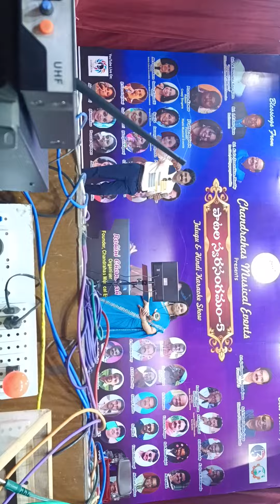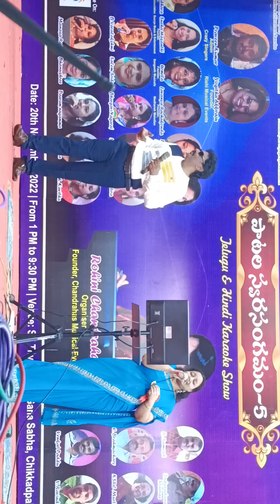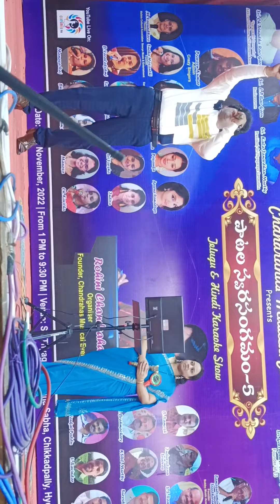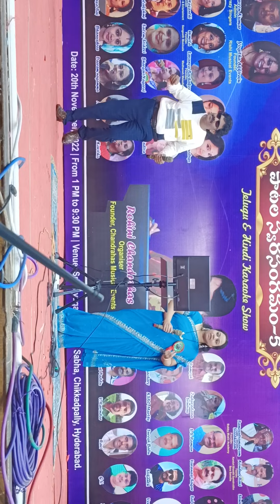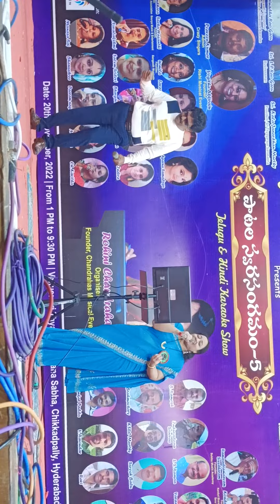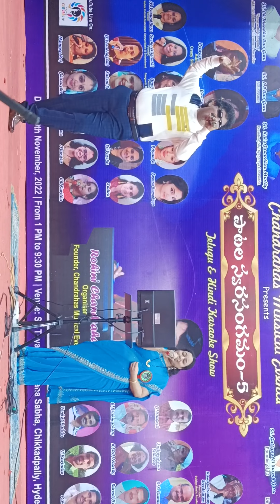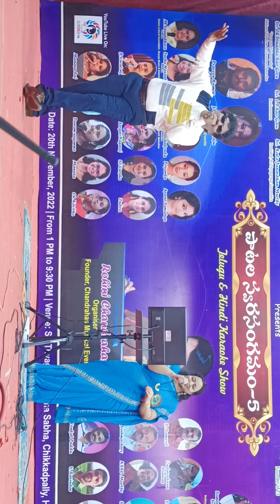కలిసే కళ్ళలోన పాటను శ్రీమతి యోగిత గాయనీ మణి వారితో